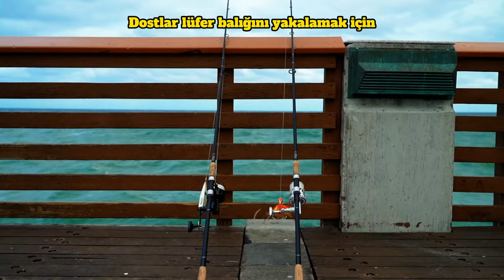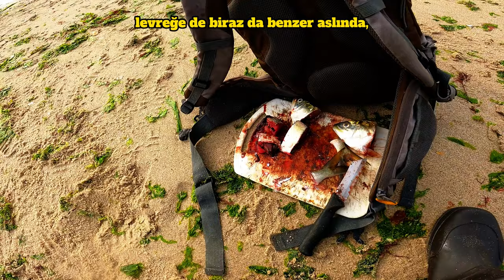Lüfer Avı Hakkında Her Şey | Balıkçılık Eğitimi Videoları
Lüfer sezonu başladı. Lüfer balığı avı nasıl yapılır merak ediyorsan aradığın tüm bilgiler bu videoda.
🔥 BENİMLE İLETİŞİME GEÇİN! 🔥
🌐 SİZE BİR SORUM VAR ➡️ Turna avı konusunda, bilinmesi gerektiğini düşündüğünüz, fikirleriniz var mı? YORUMLARDA BİZLERLE PAYLAŞIN.
⏰ ZAMAN KODLARI ⏰
00:00 - Bugün konumuz "boğazın sultanı" LÜFER
02:25 - "Bu LÜFER balığını nasıl yakalayacağız?"
05:33 - Uzun Lafın Kısası...
06:10 - SU ÜSTÜ SAHTELERİ
07:00 - RENK SEÇİMİ VE ÖTESİ
✨ HAKKIMDA ✨
➡️ HER SALI SAAT 21:00'de YEPYENİ BİR VİDEO ...